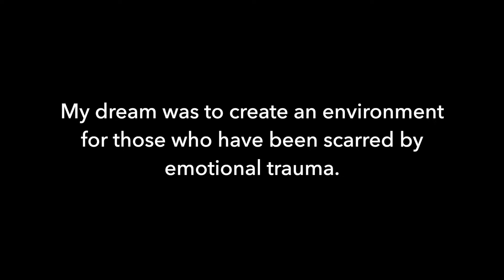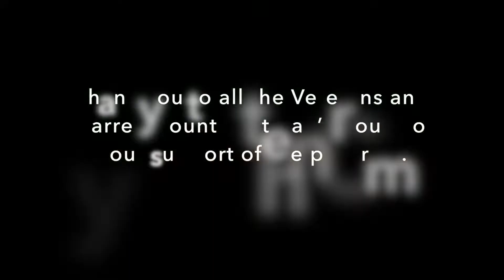Brushy Creek Reserve Update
My dream was to create an environment for those who have been scarred by emotional trauma.
BCR has become that place
A destination and a community where all may come, learn, share and heal.

In light of current health related circumstances I can no longer continue on my mission and therefore  will discontinue operations effective August 15th, 2022.  Thank you to the Veterans and Warren County Veteran’s Court for your support of the program.